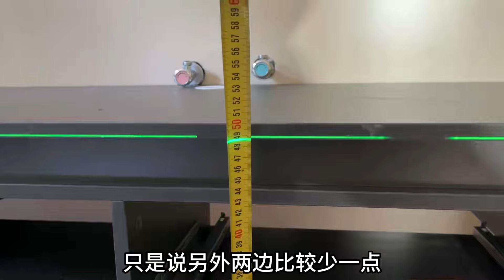安装师傅要注意啊，双层浴室柜要比普通浴室柜贵的啦！别报错了